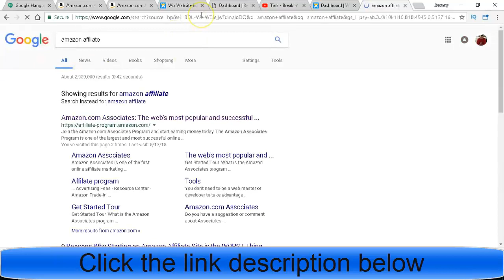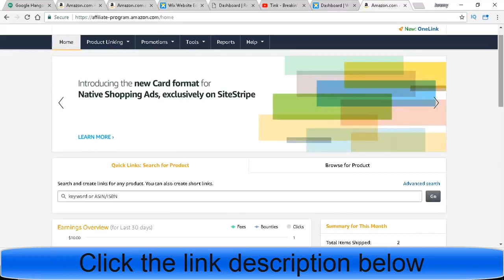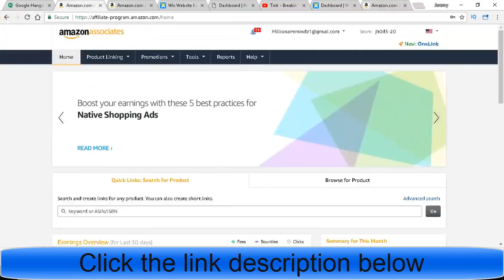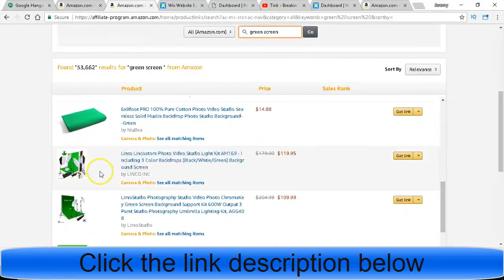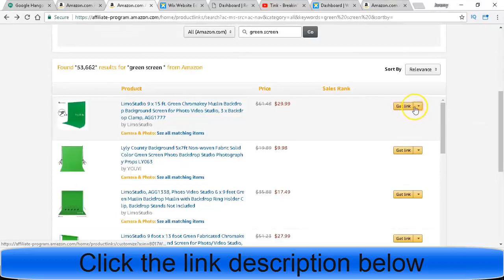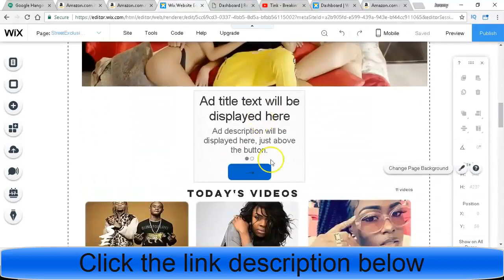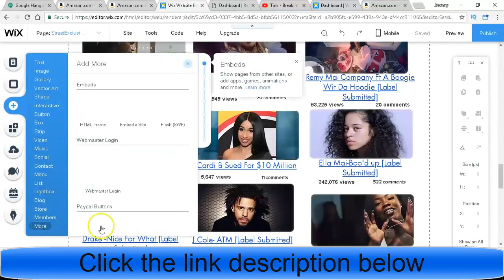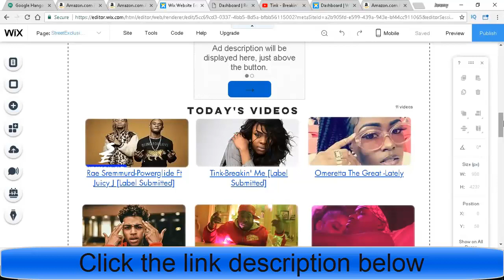How To Make Money Online on amazon For Free in 2020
Welcome to start “How To Make Money Online on amazon  For Free in 2020” video.

Are you looking for ways to make money on Amazon or with Amazon in 2020? Here is a full rundown of the best ways to make money on Amazon while you work from home or in your spare time.

etc.

People are searching on YouTube:
For More video “How To Make Money Online on amazon  For Free in 2020” like this,